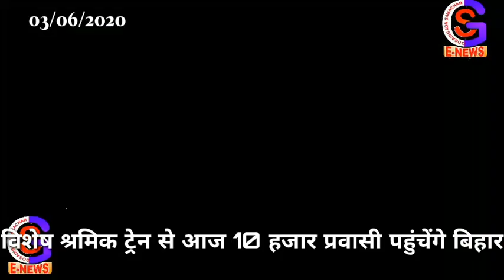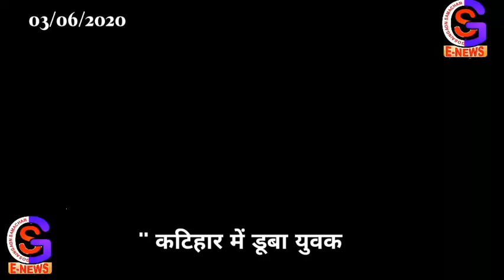Top 20 News of Bihar // Katihar, bhagalpur, Motihari.. By gs news